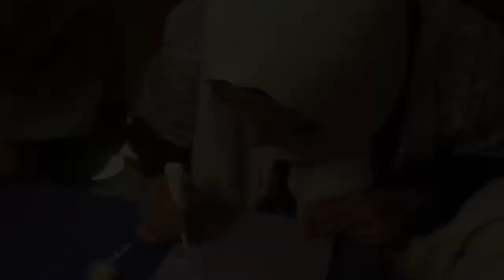diy henna pakai buku bekas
Assalamualaikum,
Hai Epribadehhhh .

tonton sampai habis yaa guys.
Hope you all enjoy this video, Love.

Oohh iyaa nonton jugaa video - video lain yang ada di youtube kitaa.